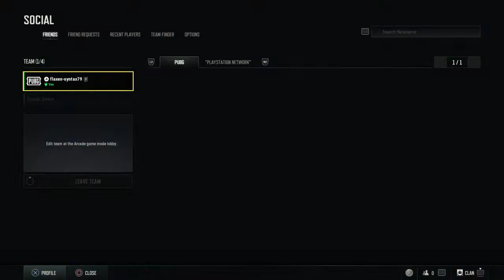flaxen-syntax79's Live PS5 Broadcast